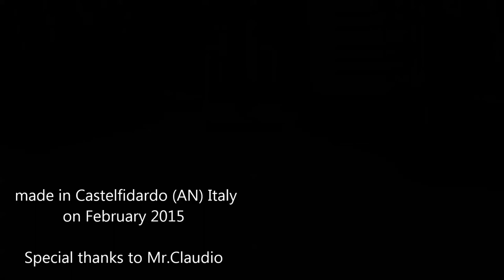The Squeezy Cheesers & the Biggest Accordion in the World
The Squeezy Cheesers plays Bach on the biggest accordion in the World made by Mr. Giancarlo Francenella.
Low notes Paletta Sbronzizio, high notes Danny Fromajio.